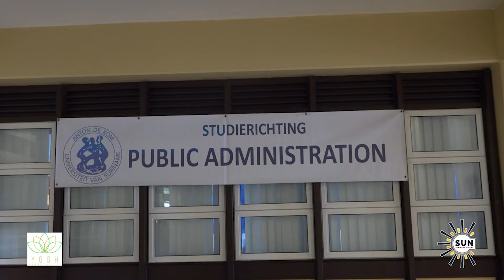AdeKUS houdt opendag I SUN WEB TV I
SUN WEB TV - AdeKUS houdt opendag